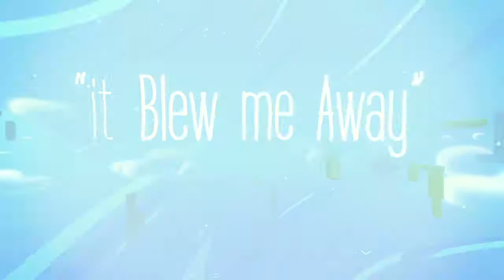Fantastic Contraption | Northway Games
Fantastic Contraption is surreal building game for Vive VR. Create life-sized machines as tall as you can reach, then send them whirling, flinging, and trundling off to solve puzzles on the other side of a floating island.